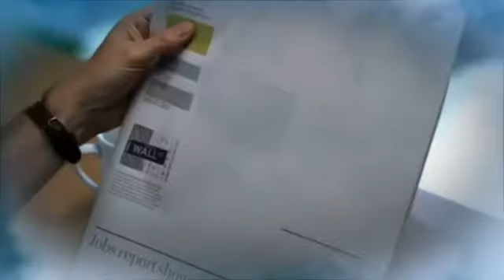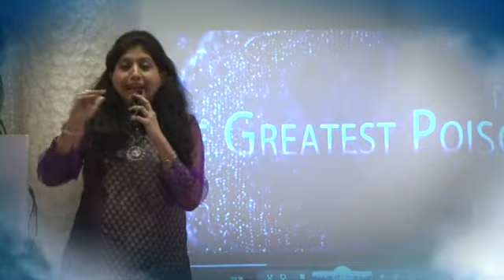Achieve Self-Realization with Chakra Yog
Experience healing, empowerment, success and spiritual awakening through Rudraksha Ratna and Chakra Sadhana at Chakra Yog. It helps people to achieve self-realization and live an abundant life. Chakra Yog uses the Vedic knowledge and wisdom to help individuals rise above the cycle of failures, fears, diseases, financial instability, poor relationships and stress.